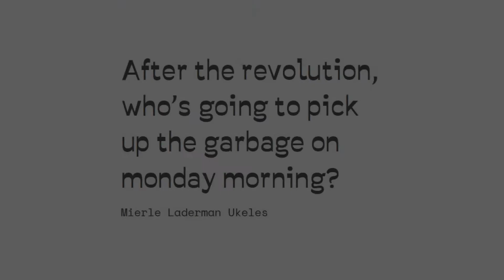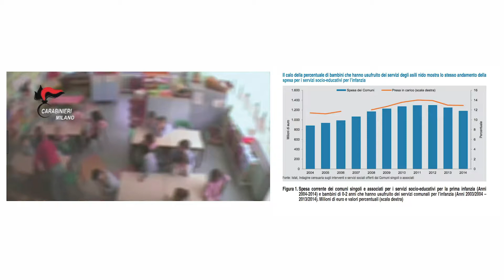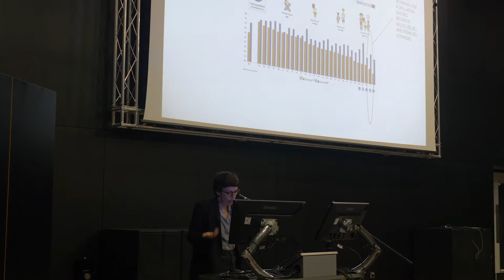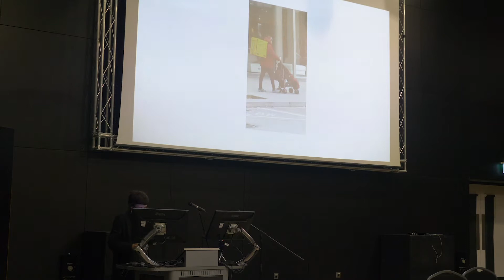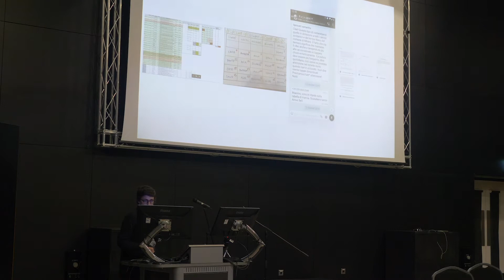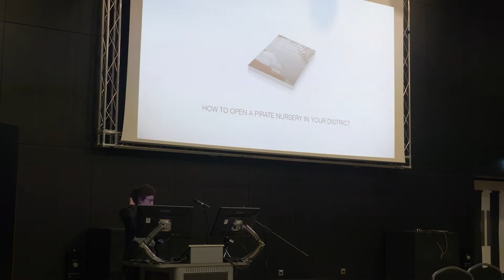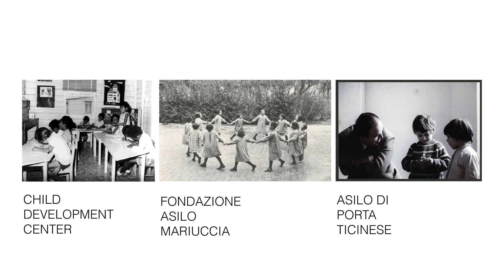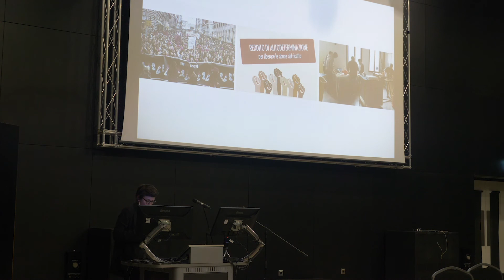Maddalena Fragnito: SottoSopra, A Pirate Kindergarten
Maddalena Fragnito is an independent artist and cultural activist based in Milan. She is co-founder of MACAO Center for Art and Culture (2012) and co-founder of SopraSotto (2013), a parents’ self-managed kindergarten.